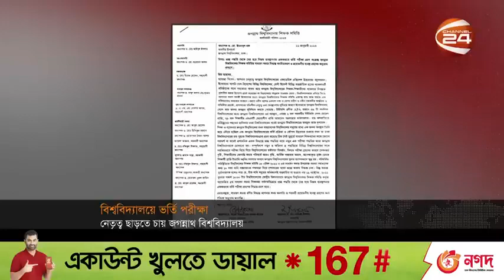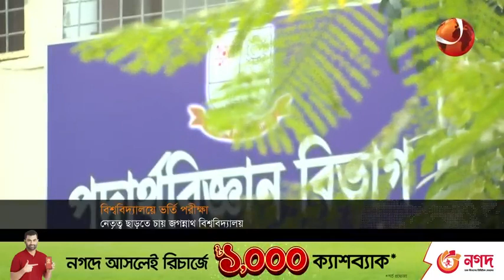Bright Admission Coaching - Batch System of Public University Admission Test is Going to Collapse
In less than two years, the batch system of university admission tests is about to collapse in Bangladesh. As the whole process is more complicated and delayed than last year, teachers and students are frustrated. And so, Jagannath University also wants to withdraw from the responsibility of this admission test comprising of 22 universities.